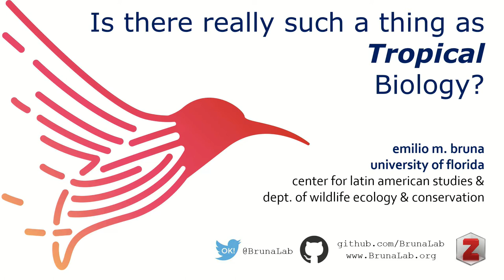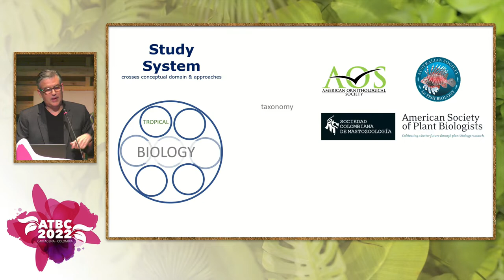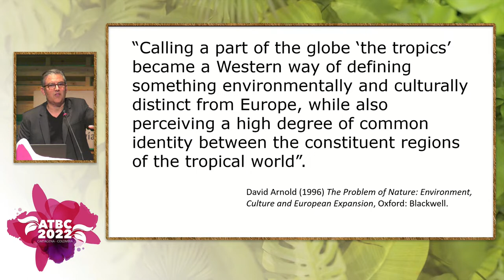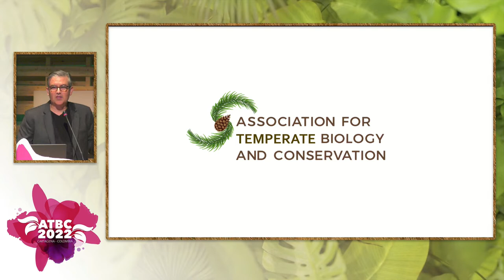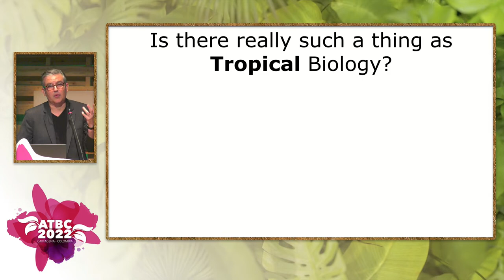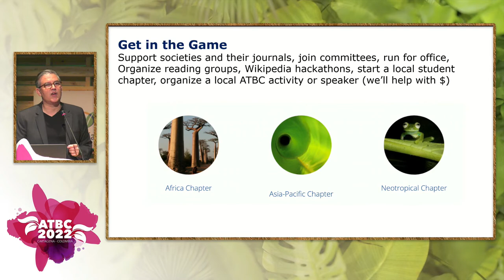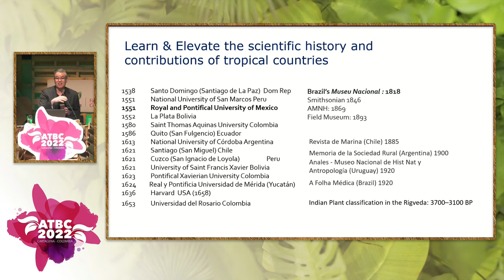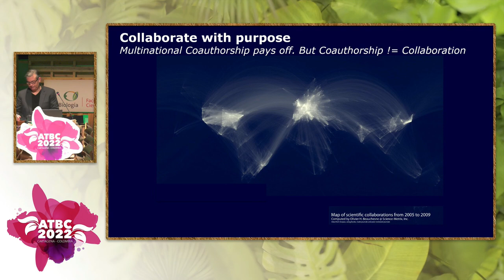Emilio Bruna- Is there really such a thing as TROPICAL Biology?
ATBC2022- Plenary session